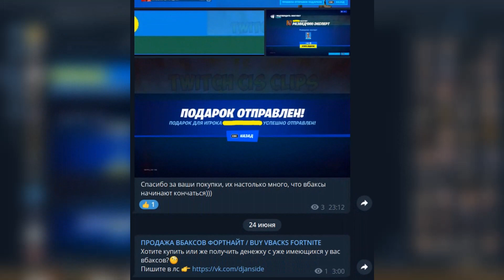FREEMOK СГОРЕЛ на РУССКИХ ИГРОКОВ😳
✅Купи БП или СКИН ДЕШЕВЛЕ чем в магазине предметов:
❗️ВСЁ ЧТО НАПИСАНО В НАЗВАНИИ/ПРЕВЬЮ ЯВЛЯЕТСЯ ШУТКОЙ❗️